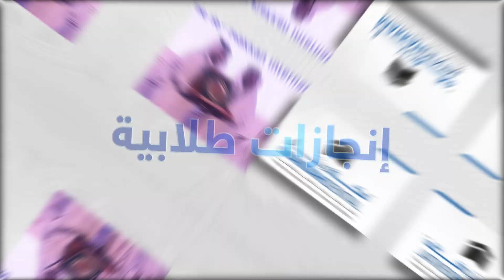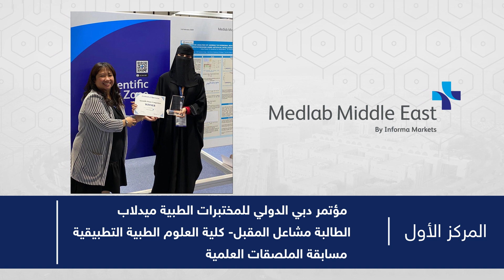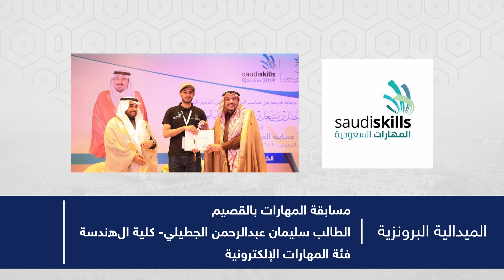انجازات طلابية 1441/1442هـ